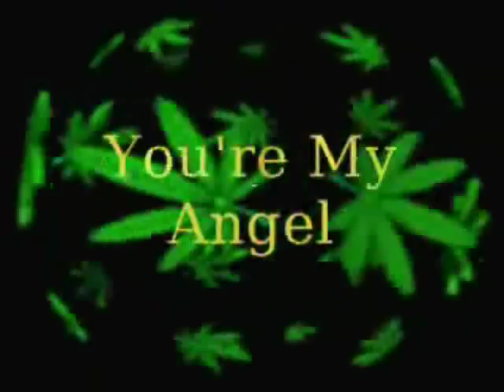Horace Andy - You're My Angel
From The Bunny 'Striker' Lee Story
Heartbeat CRCDB 3138